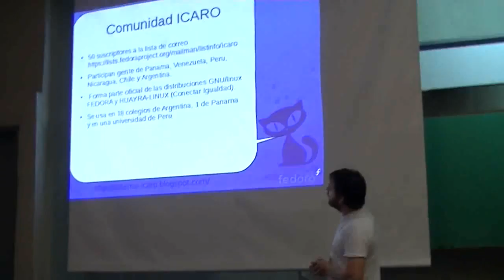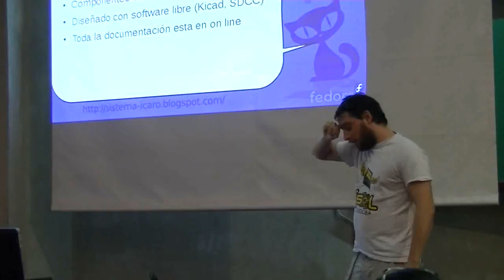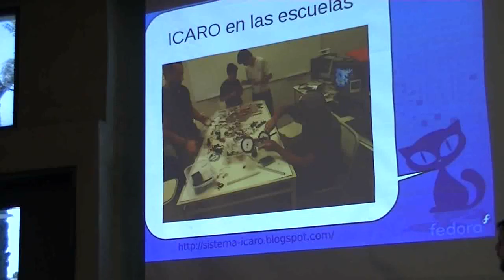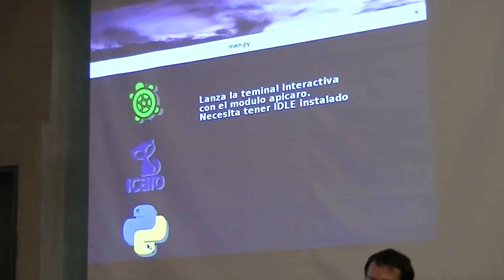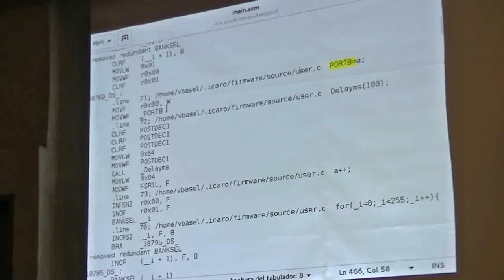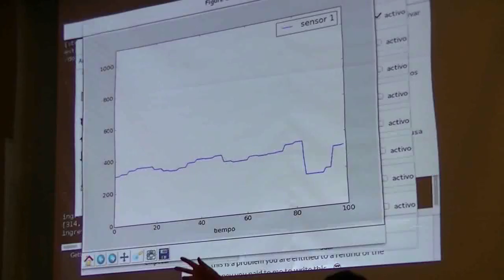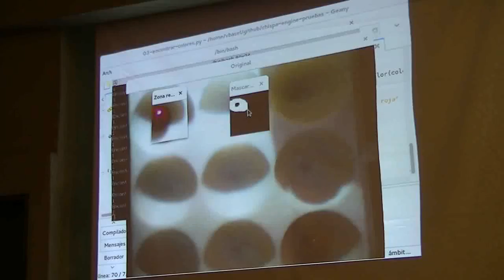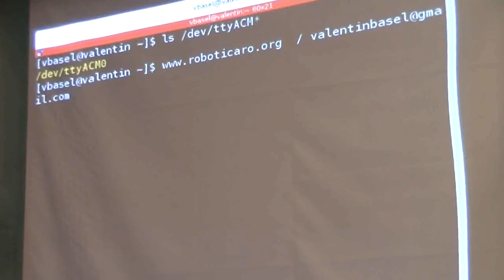FLISoLCba2016: Proyecto ICARO de robótica educativa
Charla: Proyecto ICARO de robótica educativa con software y hardware libre ICARO es un software desarrollado con la intención de acercar de una manera transparente al usuario los fundamentos de la programación (iteraciones, repeticiones, recursividad, condicionales) aplicados a un contexto físico como puede ser un robot o cualquier sistema de automatización. Tratando de facilitar la tarea de construcción para los alumnos y docentes, pero, sin ocultar el funcionamiento interno del software y el hardware, permitiendo adaptar, mejorar y estudiar sus componentes. A cargo de Valentín Basel.